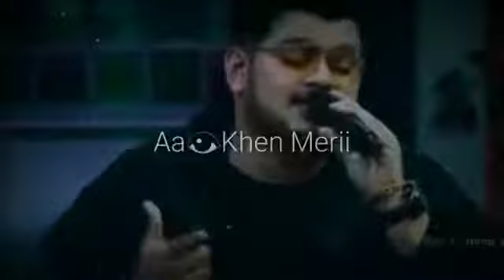Main Baarish Ki Boli⛈️Samjta Nahi Tha💢Hawaoon Se Mai Yun♊Uljta Nai Tha🙌